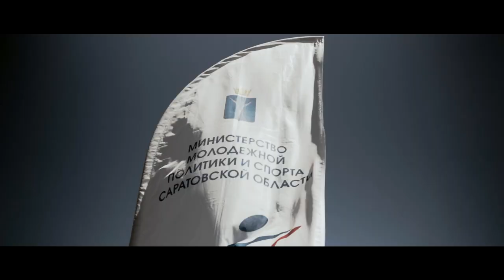Russian Extreme Enduro Cup | Volsk rodeo 2019 | A FILM BY MAXIM ABDULAEV | CINEMAX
A FILM BY MAXIM ABDULAEV | CINEMAX